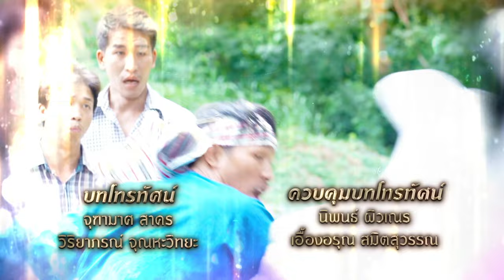หนี้เสน่หา | EP.07 (1/3) | 19 ม.ค. 67 | one31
ละคร หนี้เสน่หา การพิสูจน์ความจริง และการกลับมาเพื่อทวงทุกอย่าง
เรื่องราวของสาวโรงงานที่พลัดพราก จนได้เจอกับพ่อตัวจริง และพบว่า
เธอคือทายาทมหาเศรษฐีหมื่นล้าน เธอจึงกลับมาเพื่อทวงคืนทุกอย่าง
แต่การกลับมาในตระกูลครั้งนี้ เป็นภารกิจที่ไม่ง่ายเลย
เพราะต้องเผชิญกับทั้ง แม่เลี้ยงใจร้าย และ ลูกชายของแม่เลี้ยง
ผู้เป็นทายาทหมื่นล้านคนปัจจุบัน กับธุรกิจหมื่นล้านที่พวกเขาสร้างมากับ
มือ! การแย่งชิงอำนาจที่มีความรักเป็นเดิมพันนี้

นุส นุสบา ,หนูนา หนึ่งธิดา ,พีท ทองเจือ ,ต้อม พลวัฒน์ ,ลิลลี่ ภัณฑิลา ,เต๋า สโรชา
,ไอซ์ พาริส